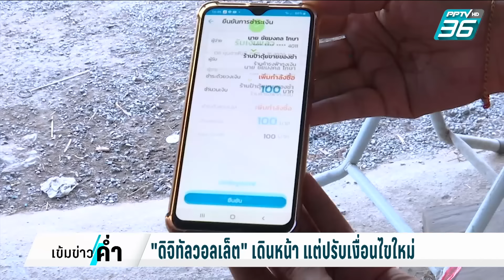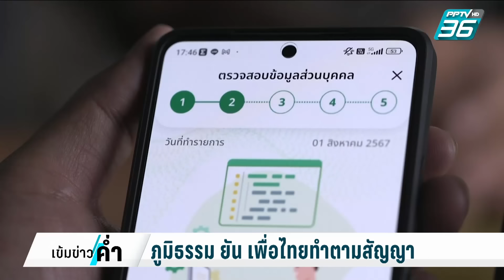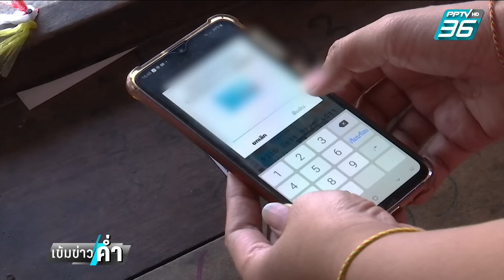"ดิจิทัลวอลเล็ต" เดินหน้า แต่ปรับเงื่อนไขใหม่ เชื่อ ถูกใจประชาชน | เข้มข่าวค่ำ | 21 ส.ค. 67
มาที่นโยบายเรือธงของรัฐบาลเพื่อไทย "ดิจิทัลวอลเล็ต" ประชาชนหลายคนบอก ถอดใจไปแล้ว คิดว่าคงไม่ได้ใช้เงินหมื่นแน่นอน ล่าสุด รัฐบาลยืนยันเดินหน้าต่อตามที่สัญญากับประชาชนไว้ แต่ยอมรับว่า อาจต้องมีการปรับเปลี่ยนเงื่อนไข คือ อาจจะเปลี่ยนเป็นแจกเงินสด แต่ผู้ที่มีสิทธิ์ได้ใช้เงิน อาจจะมีแค่กลุ่มเปราะบาง